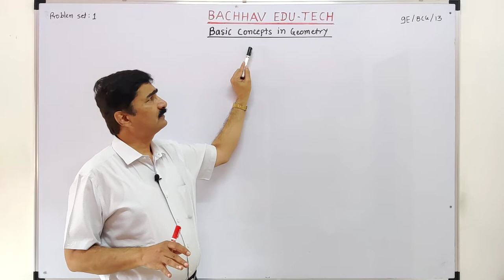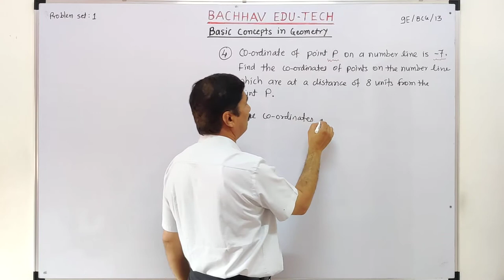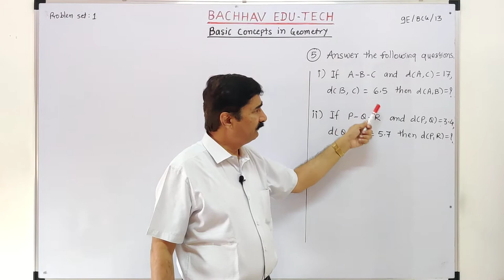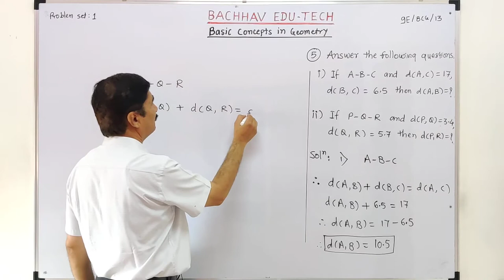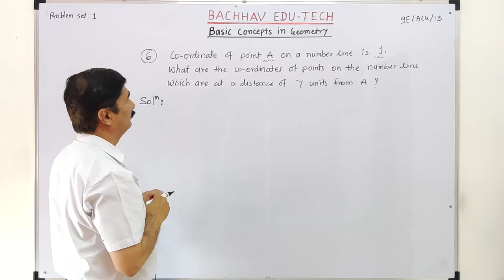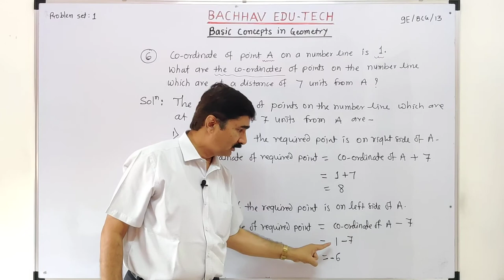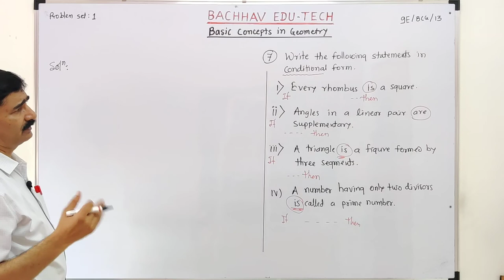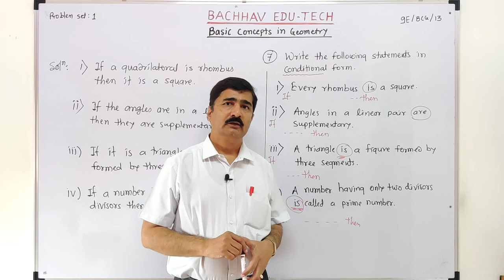Basic Concepts of Geometry Lecture 13. 9th Geometry (English Medium). BACHHAV CLASSES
Bachhav sir, director of Bachhav classes, Nashik explaining geometry to students of class 9th Maharashtra board for english medium.
He has been teaching mathematics since 1988 and is an expert in his subject.